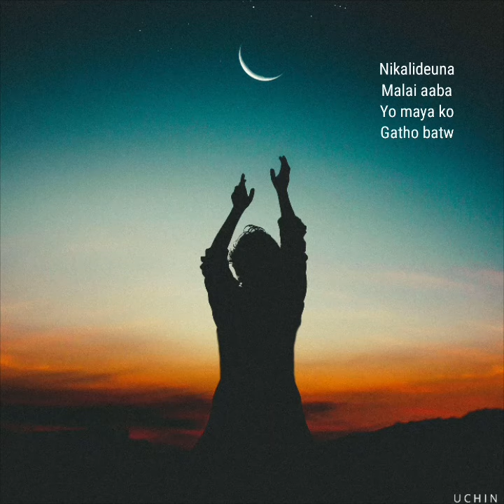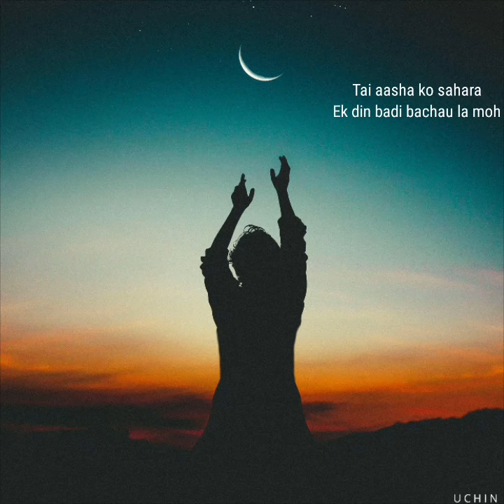Jhuto Aasha - Uchin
That hope.
Ughhh 🌷🌸💐🌻